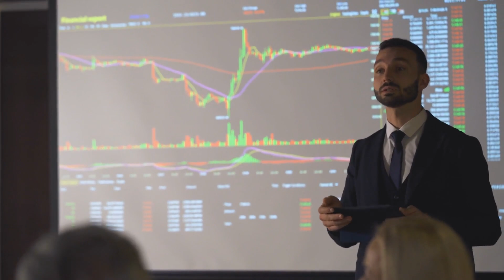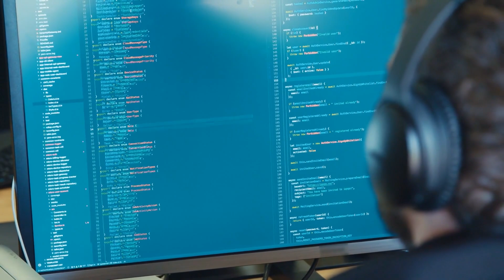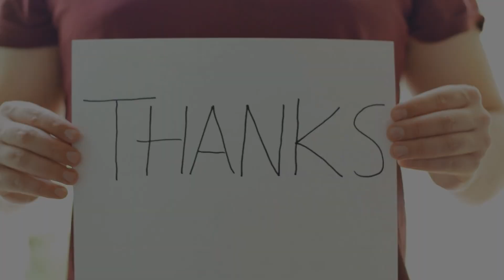NASA’s $985M Psyche Mission To A Metal World Delayed Due To Software Crisis!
NASA has been the most powerful space company in the world for years now. They have discovered so much in space that no other space company has ever discovered. NASA has some really powerful observatories both here on Earth and in space, and they are making some of the most incredible discoveries in space ever. Being such a large organization, NASA has a lot of projects running. Most of their funding comes from the government, and they are always building on something. This time, one of their projects has just been delayed for another year or so. But which project is this?